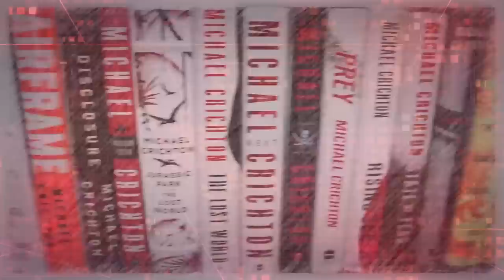House of The Dragon on HBO | Trailer Breakdown & How It Compares To The Book/History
Mike heads back to Westeros to breakdown the newest trailer for HBO's upcoming Game of Thrones spinoff, House of The Dragon and how it compares to the books.

(physical) (digital) (audio)

You can purchase World of Ice & Fire (physical) (digital) (audio)

Mike K.
15201 Mason Rd
Suite 169

0:00 Introduction & Background Info
1:36 Light Spoiler Warning
2:13 Trailer Breakdown
24:10 Final Thoughts & What's to Come